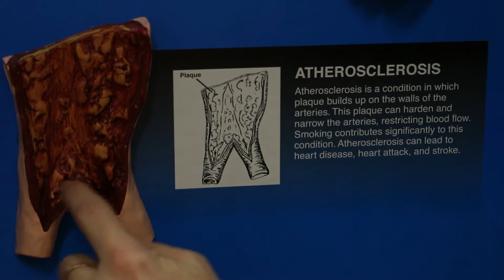Kouření způsobuje infarkt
Vyrobil Státní zdravotní ústav za finanční podpory MZ ČR v rámci dvouleté smlouvy o spolupráci mezi Regionální úřadovnou Světové zdravotnické organizace pro Evropu a Ministerstvem zdravotnictví České republiky na období 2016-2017